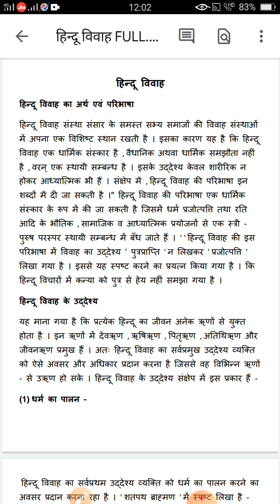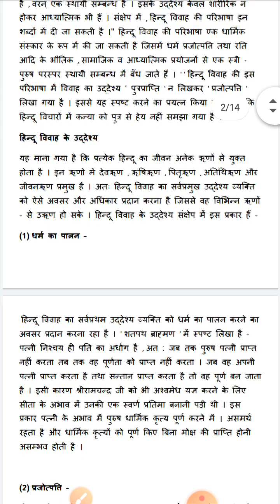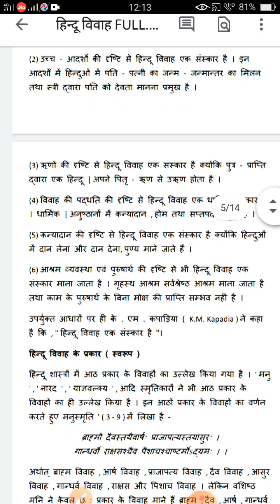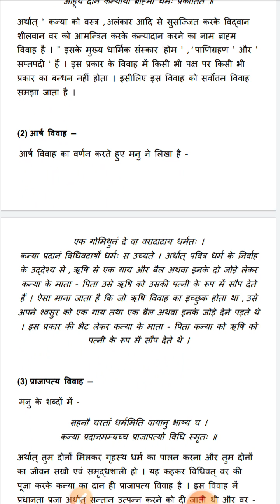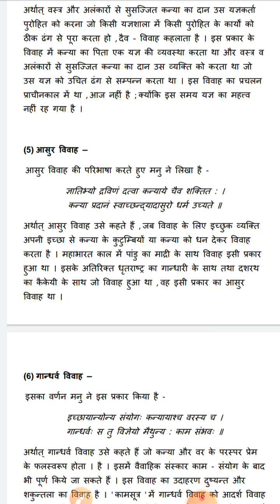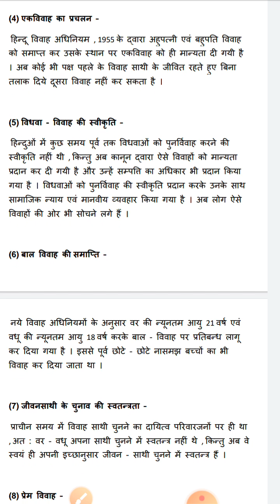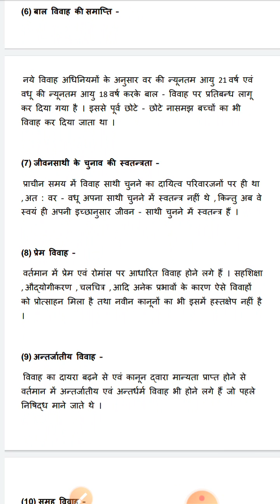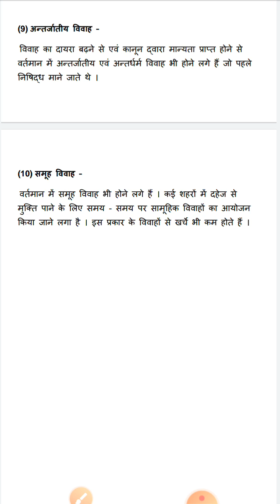हिन्दू विवाह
B.A.Part-3 (Sociology-PaperII)